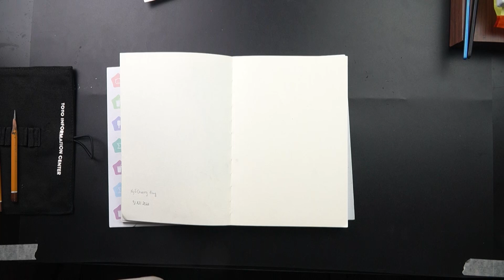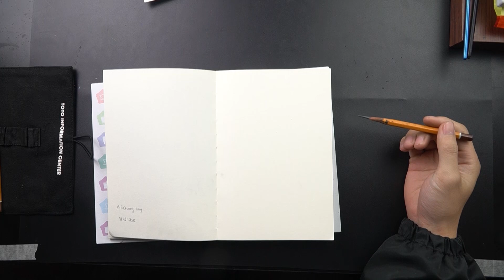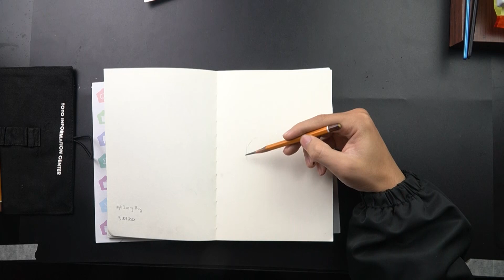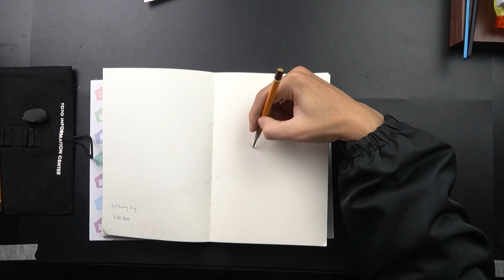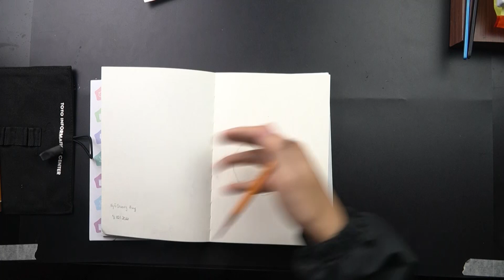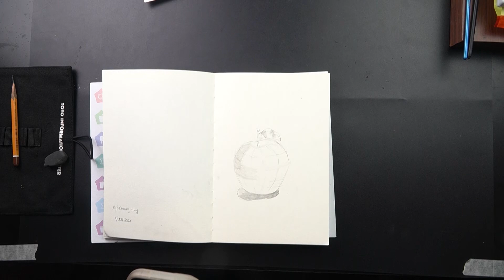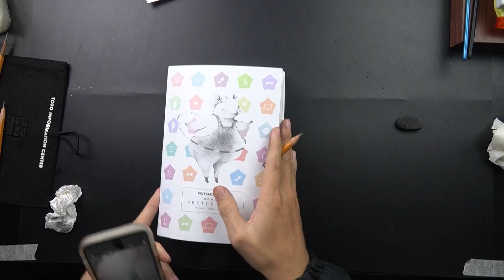Coloring art: From beginner to professional in just 10 minutes a day!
simple painting